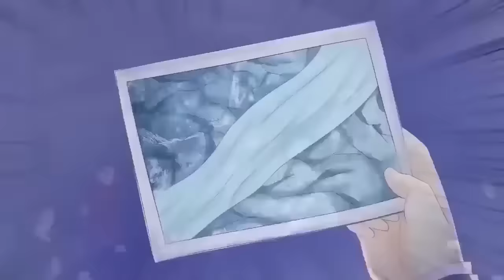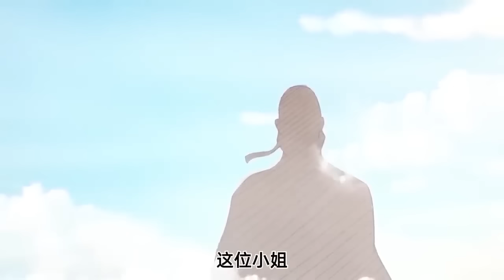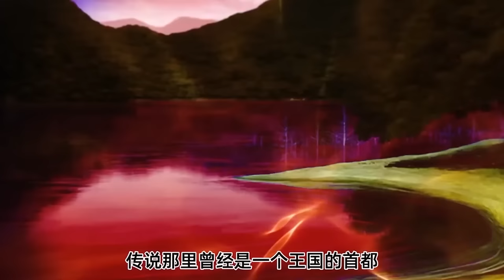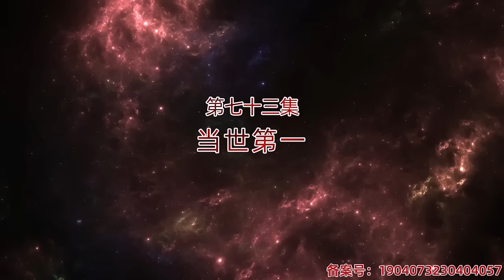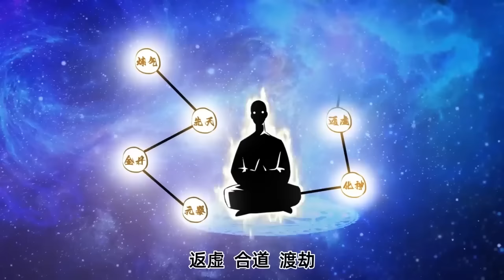【Eng Sub】《最強仙尊陳北玄/The BestMaestro》 第3季 第1-80集 ——重生之都市修仙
00:00 加入Qixiang-YouTube会员 抢先看更多精彩动漫：

【故事簡介】
渡劫期大修士陳凡隕落在天劫中，卻一夢五百年重回地球的年少時代。 上一世我登臨宇宙之巔，俯瞰萬界，卻無人相伴。這一世只願不負前塵不負卿。 通俗版：修行五百年的渡劫期修仙者重生回都市，彌補遺憾，扮豬吃老虎的故事。
【Story Introduction】
During the catastrophe period, the great monk Chen Fan fell into the catastrophe, but he returned to his youth on earth. In the last life, I climbed to the top of the universe and overlooked the world, but I was not accompanied by anyone. In this life, I only wish to live up to my past and  my lord.
Popular version: The story of a five-hundred-year-old cultivator who was reborn in the city during the catastrophe period, made up for his regrets, play pig eat tiger.

【奇想動漫 Qixiang-Animation：獨家精彩動漫，每天更新不斷！】